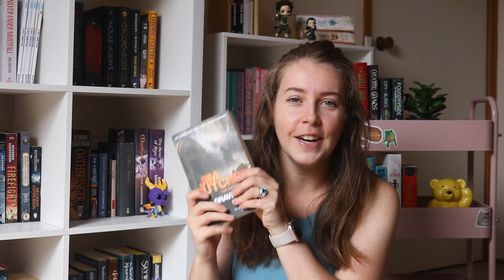FEBRUARY TBR | 2024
My reading plans = determination and chaos. 😂